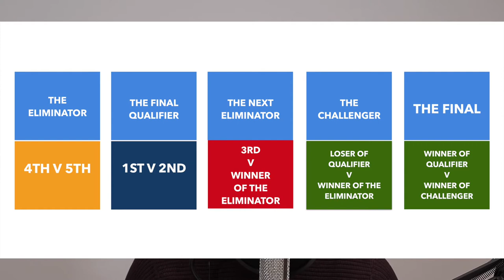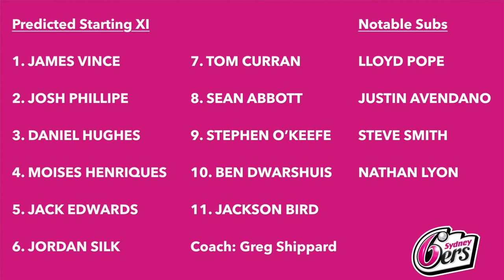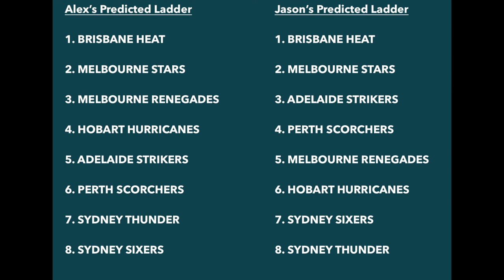Ep 1: The Aussie Podcast! | Big Bash League 9 Preview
The Aussie version of the Trademate Sports Podcast has arrived with Alex & Jason previewing BBL 09 before it kicks off on Tuesday the 17th of December. The boys will go through each of the eight teams, highlighting their key buys & losses and how we think they will perform this season. We will also give our predicted starting XI for each side and who we think will win the tournament this season, enjoy!

Adelaide Strikers Preview - 2:08

Brisbane Heat Preview - 5:39

Hobart Hurricanes Preview -10:34

Melbourne Renegades Preview - 14:08

Melbourne Stars Preview -18:49

Perth Scorchers Preview - 22:28

Sydney Sixers Preview - 26:15

Sydney Thunder Preview - 30:40

Winner, Top Run Scorer & Wicket Taker Predictions - 34:48

Our Final Ladder Predictions - 37:11